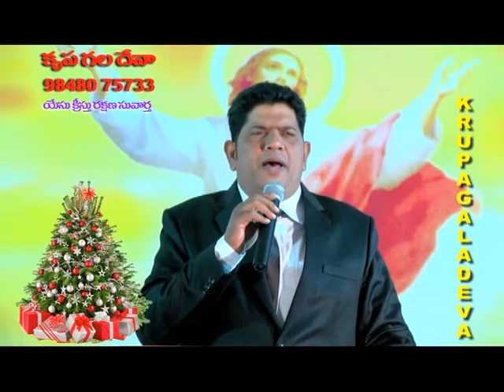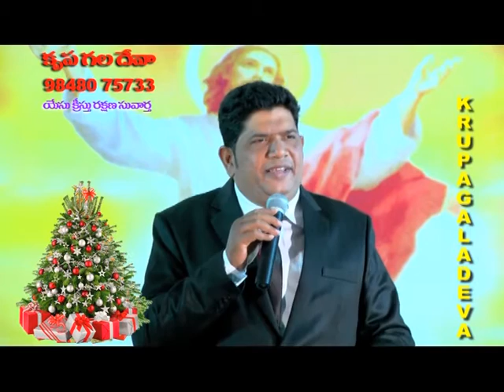Wages Of Sin Is Demise,But The Gift Of God Is Eternal Life|Rev. T. S. Yesu Raju|SubhavaarthA